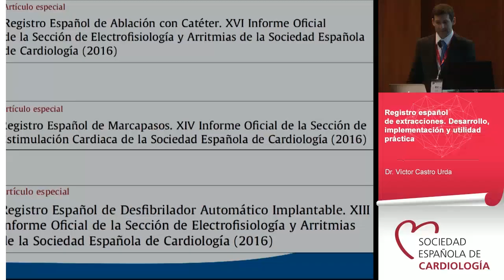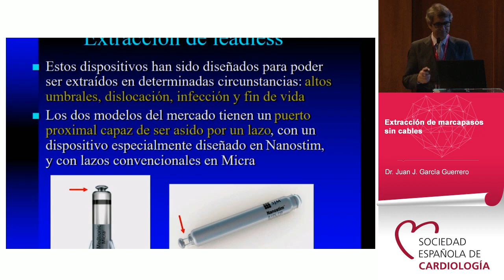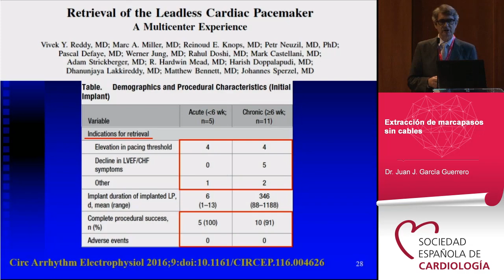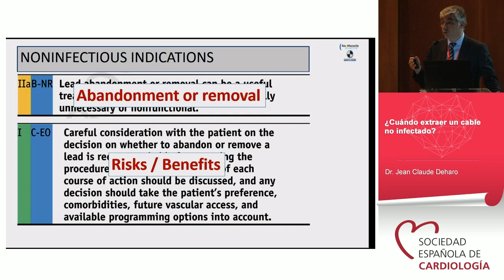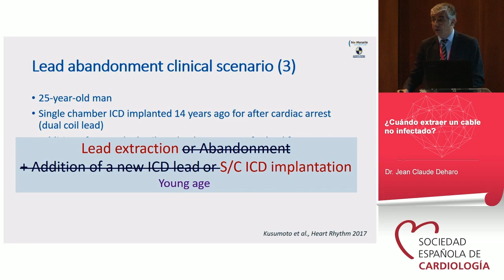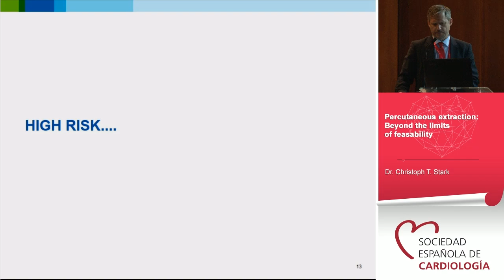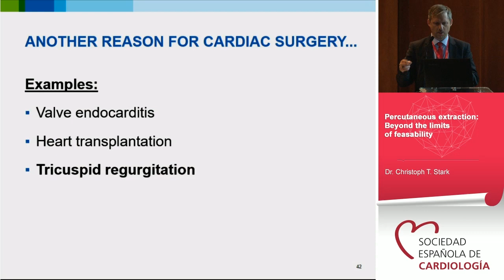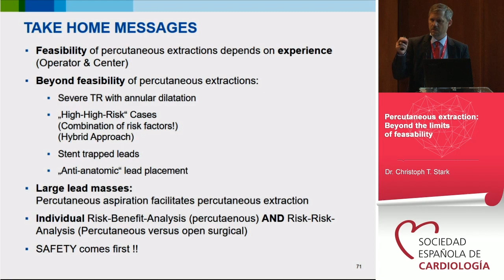Retos y controversias en extracción de cables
Sesión de Ritmo18 con las intervenciones de los doctores Víctor Castro Urda, Juan J. García Guerrero, Jean Claude Deharo y Christoph T. Starck.